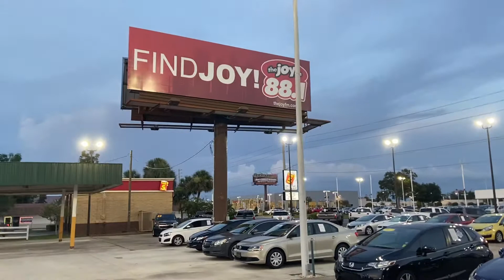Prestige4u.com 24/7 or 2261 SW College road in Ocala